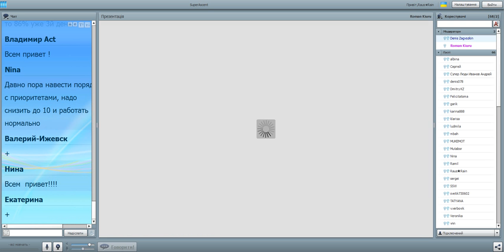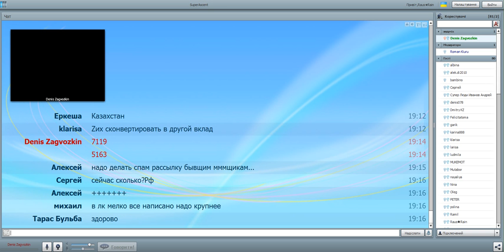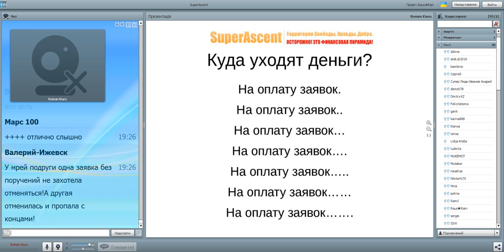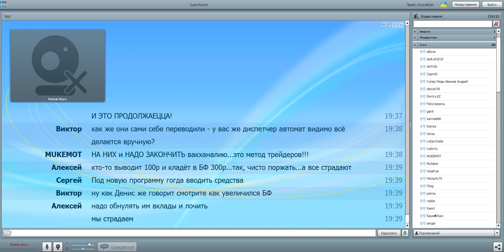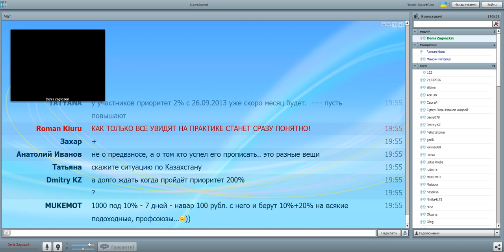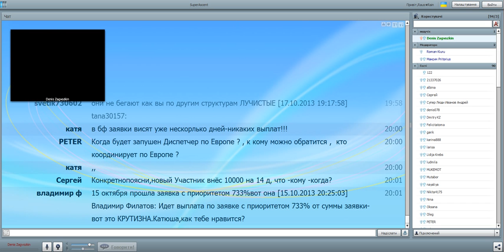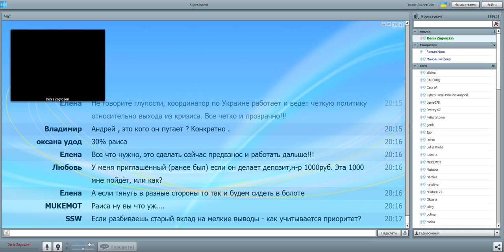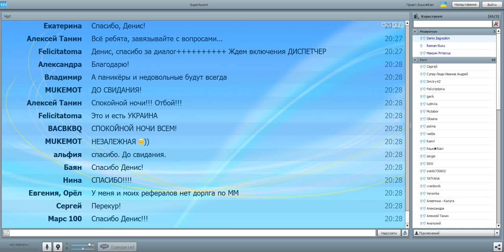Вебинар SuperAscent 18 октября 2013